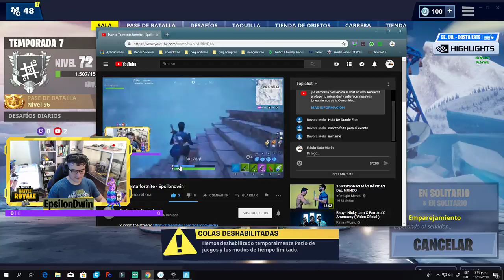Evento Tormenta fortnite - Epsilondwin